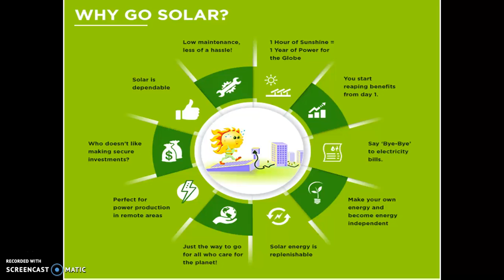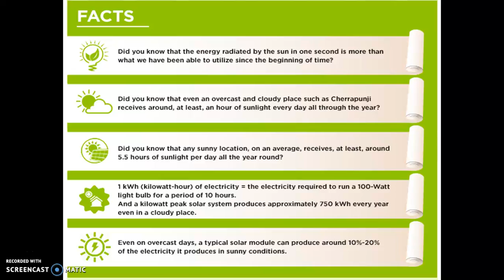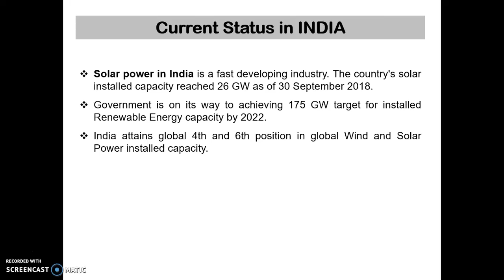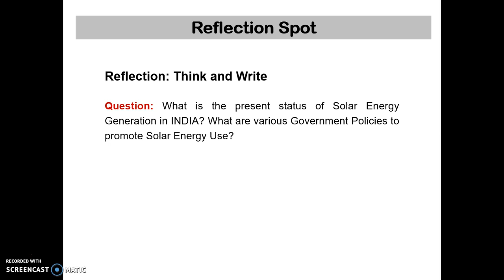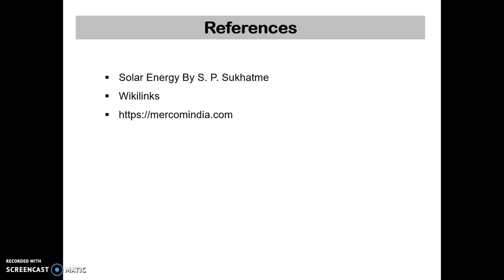Lesson 03 Present Status & Conclusion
This video present current status and conclusion about solar energy conversion system.